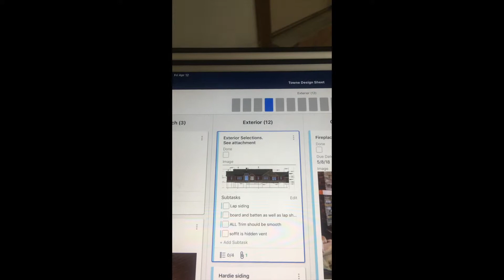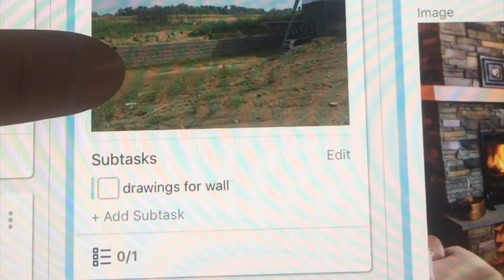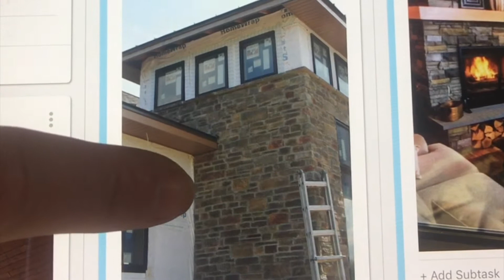Design Sheet video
Deb is at one of our nearly completed homes explaining how the design sheet works in the building process.